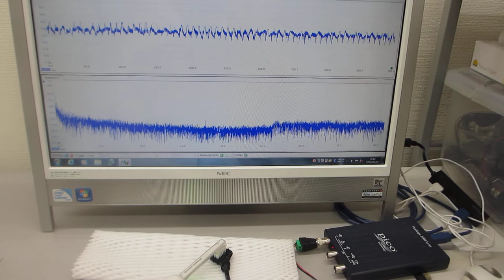超音波歯ブラシの超音波実験（低周波と高周波の組み合わせ技術開発）